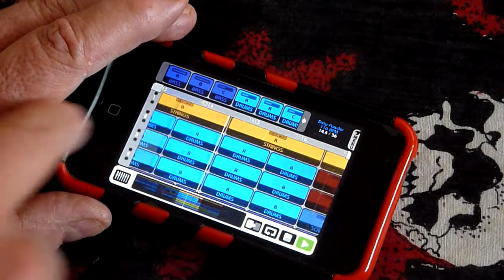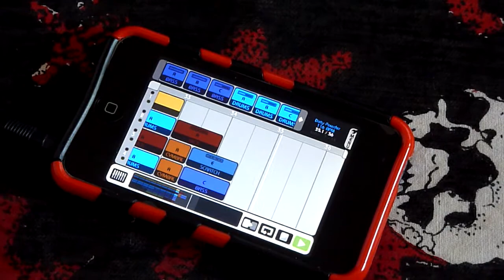Deep love never...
Pocket Remix - Application sympa, surtout que vous pouvez modifier les samples proposés, donc de quoi bien dijoncter la zique. 79 cents de bonheur...